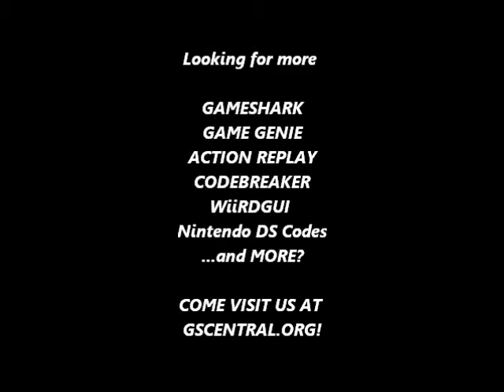GSCentral - Immortal, The (GENESIS) - No Energy Loss During Fights (PAR)